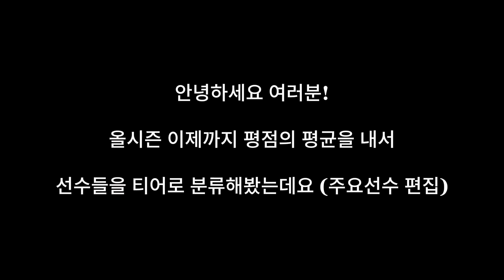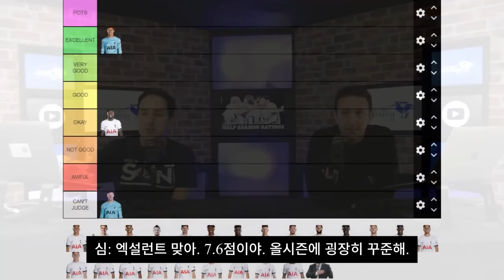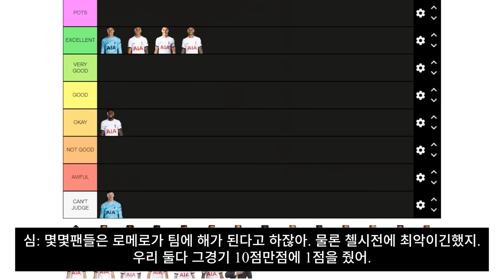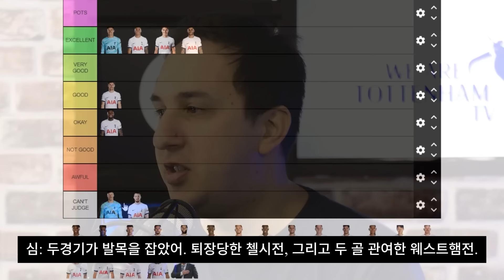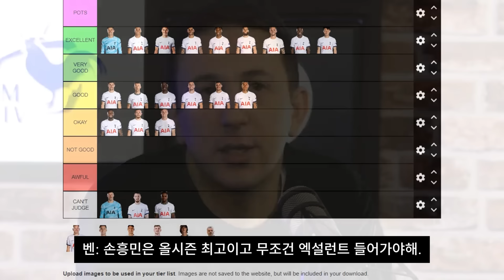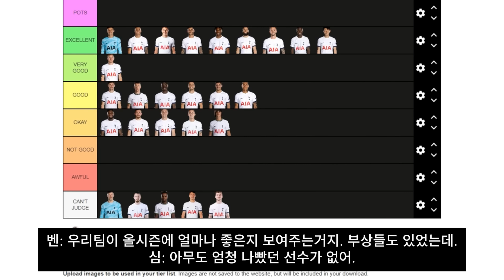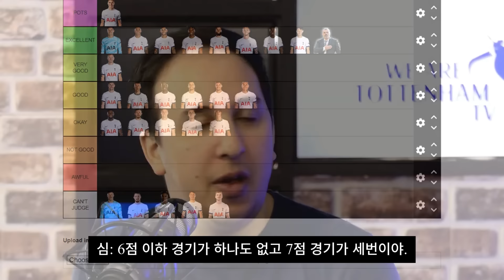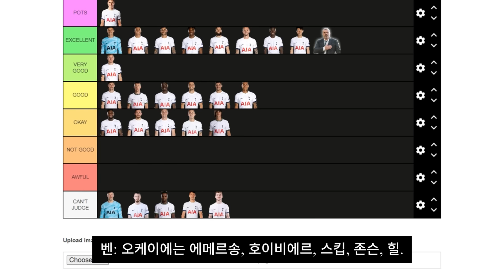시즌 반 지난 지금, 토트넘 '올해의 선수'는 누구일까? 손흥민 및 주요선수들의 활약도 티어는?